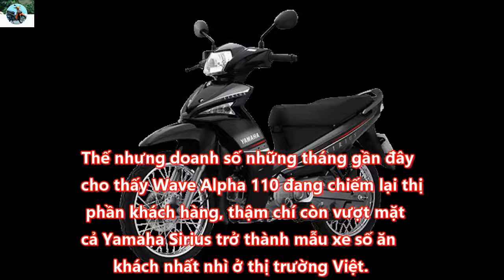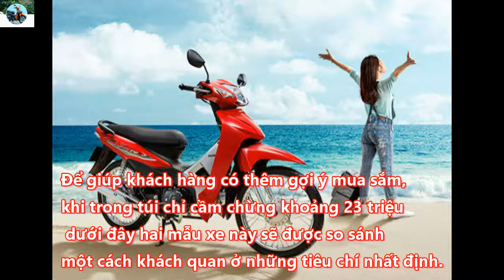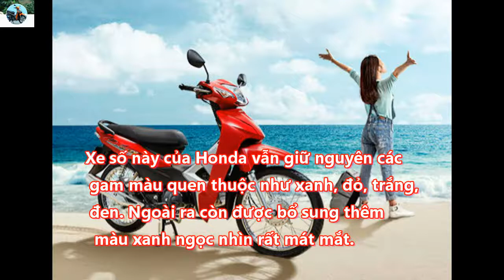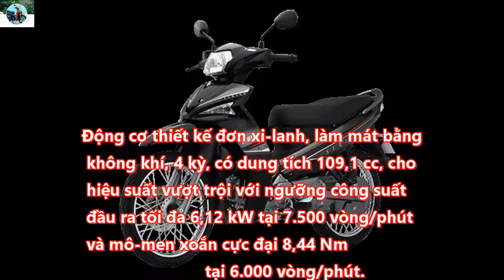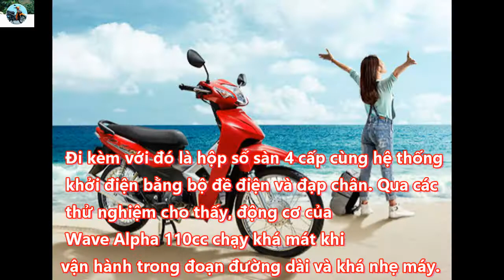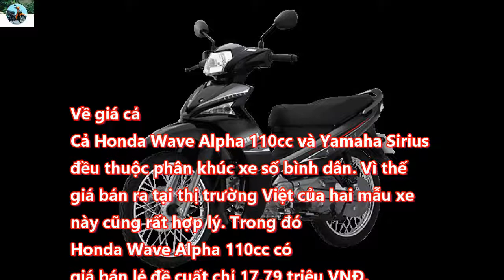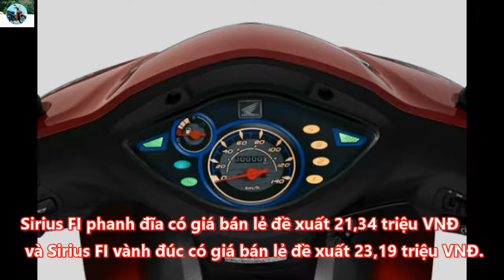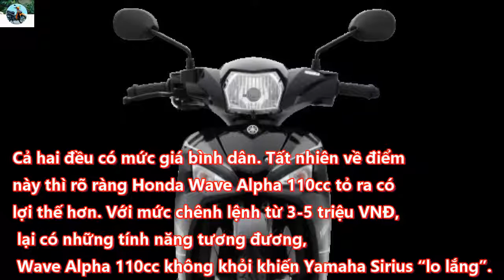Wave Alpha or Yamaha Sirius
Honda Wave Alpha 110 và Yamaha Sirius được đánh giá là hai kỳ phùng địch thủ trong phân khúc xe số bình dân, đang cuốn hút rất đông người tiêu dùng Việt.

Xe thế giới của bạn

Xe máy Yamaha tất cả các dòng:
Xe số Yamaha SIRIUS mâm thắng đĩa RC 2017 – Trắng Xe số Yamaha Exciter 150 RC 2017 (Đỏ)

Các bạn có thể đăng ký theo dõi để cập nhật được video mới nhất trên kênh Youtube tại đây:
Theo dõi facebook:
LIKE Facebook CĐC:
LIKE Facebook CDS: